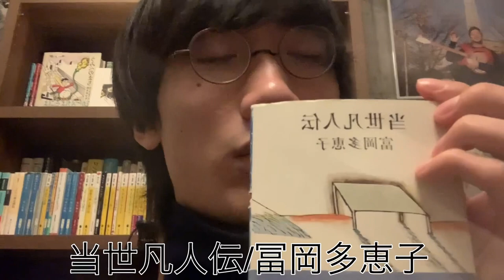#32 文豪ストレイドッグス好きと繋がりたい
ホンマに眠い！みんなも寝なさい！

みんなの幸せを祈ってます。